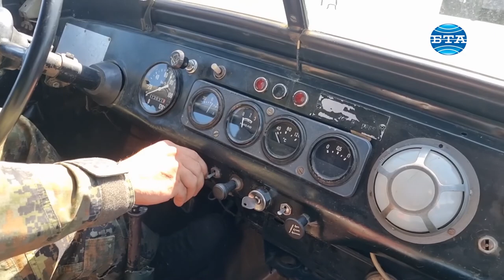В НВУ "Васил Левски" 20 журналисти завършиха първия по рода си курс за поведение в зона на конфликти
В НВУ "Васил Левски" 20 журналисти завършиха успешно първия по рода си курс за поведение в зона на кризи и конфликти.
На учебните полигони в университета журналистите участваха в симулация как да се държат и какви основни правила да спазват при попадане в плен в зона на военен конфликт. Преподаватели от Професионалния сержантски колеж към университета обясниха каква трябва да бъде екипировката, нужна за оцеляване в критична ситуация. Акцент беше начинът, по който трябва да се направи военна маскировка, която да бъде приложима и за работата на фоторепортерите в критичните точки. На журналистите беше показано какви са ефикасните укрития и как да действат при условие, че в района, който отразяват, има снайперисти. Бяха демонстрирани и начини как при извънредни обстоятелства може да бъде набавена питейна вода и да се запали огън с налични средства. На учебен полигон Беляковец бяха разиграни действия на журналисти при медийно отразяване на операция по осигуряване на хуманитарна помощ на бедстващо население в зона на хуманитарна криза.

Репортер и оператор – Владимир Шоков